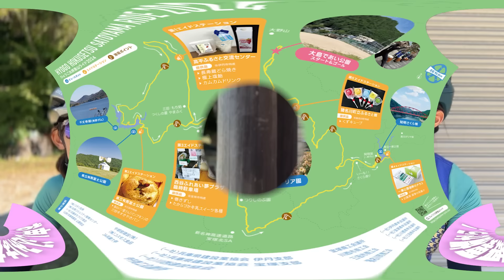【クイズ】PINARELLOの事どこまでしってる？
2025年モデルより、cycleshop Re Belle.で取り扱いを開始します！

ー－－－－－－－－－－－－－－－－－－－－－－－－
チャンネル、